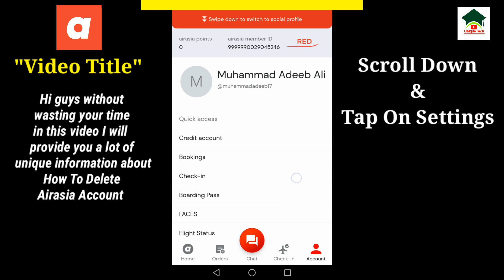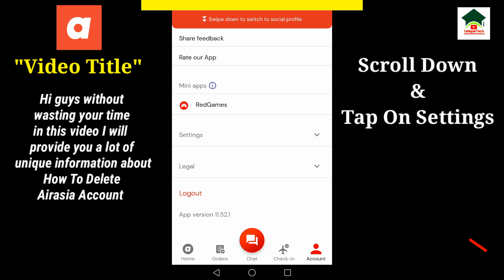How to delete airasia account||Unique tech 55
Assalam-O-Alikum Unique Tech Family.In this video I will tell you about How to delete airasia account.Hope you guys enjoy the video and give a like If you enjoy the video And also subscribe to my channel to get more informative videos like this.

                              Take Care
                              Allah Hafiz